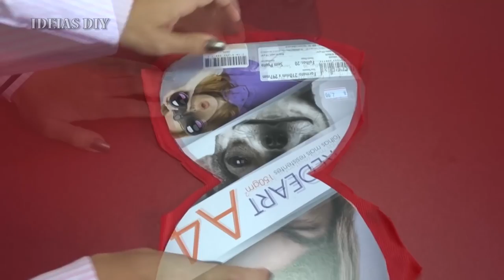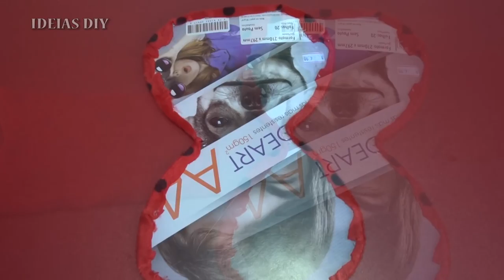DIY: BOLSA CARTEIRA MORANGO | Projeto NãoéCópia | IDEIAS DIY!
♡ CANAIS QUE ESTÃO PARTICIPANDO DO PROJETO NãoéCópia